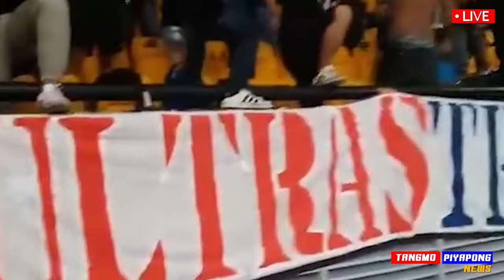ยิงขนาดนี้ !! ท็อปฟอร์มจัด !! / ถล่ม 3-1 กำแพงเมืองจีน แตก !! - แตงโมลง ปิยะพงษ์ยิง